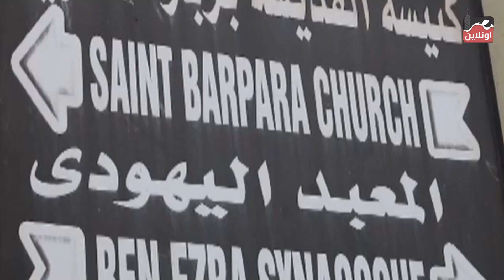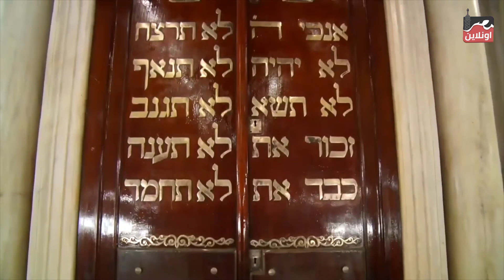مصر مهد الأديان.. حكاية المعبد اليهودي بالإسكندرية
تحت رعابة
Richard Elhaj Media